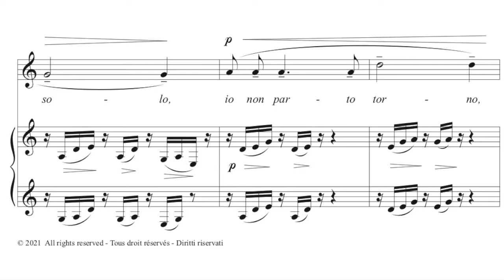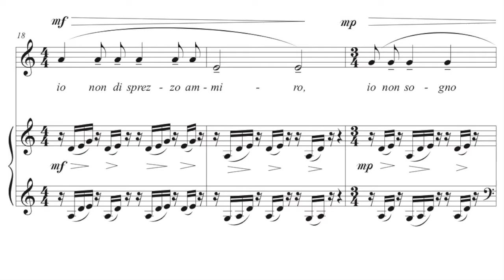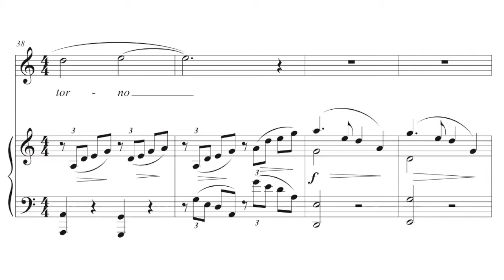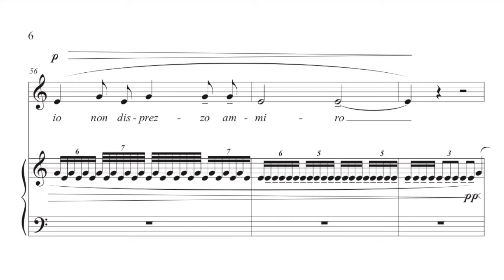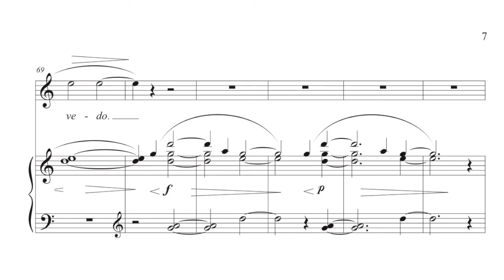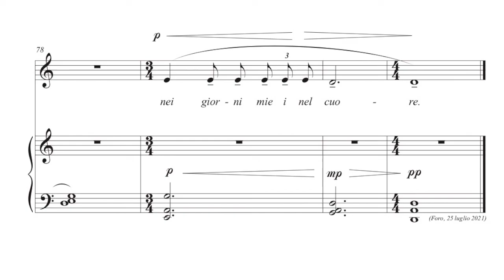Davide Remigio - Io non cammino volo